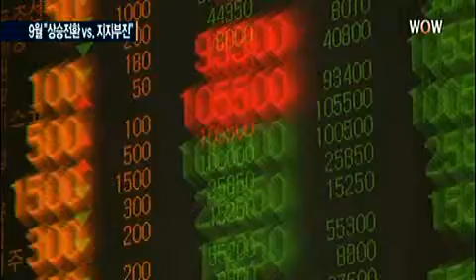9월 증시 "상승전환 vs. 지지부진"